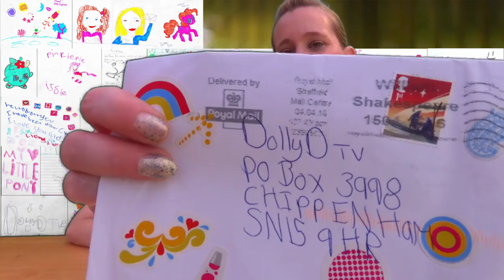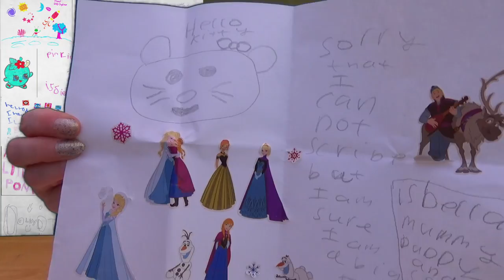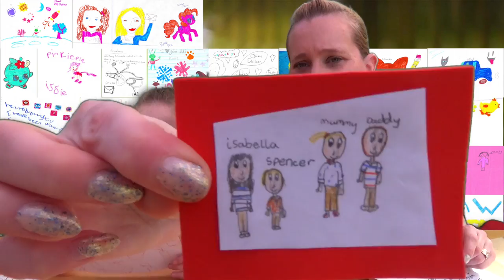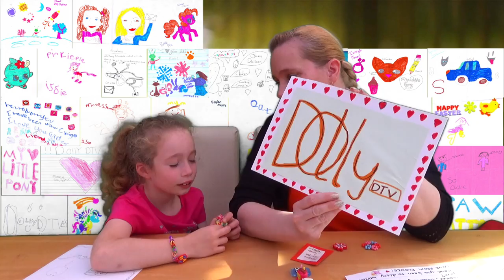Mail Bag Tuesday - Episode 17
Hello and welcome Mail Bag Tuesday.

DollyD TV
CHIPPENHAM
SN15 9HR

If you are under 18, Please ask a parents or guardians permission.

Just a quick note  - we love people commenting on our videos, please remember Isabella is only 7 and Spencer is 4 and they do read the comments, if you leave nasty or unpleasant comments I'm afraid I will have to delete these. Thank you!

Credits.

Background